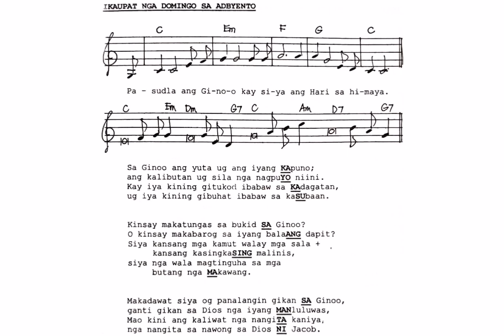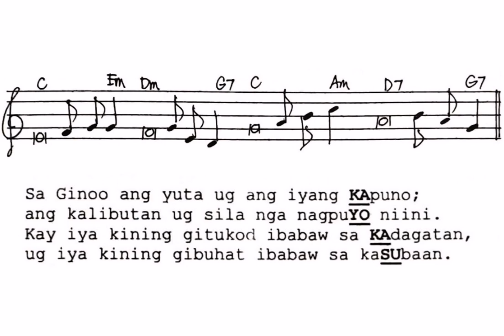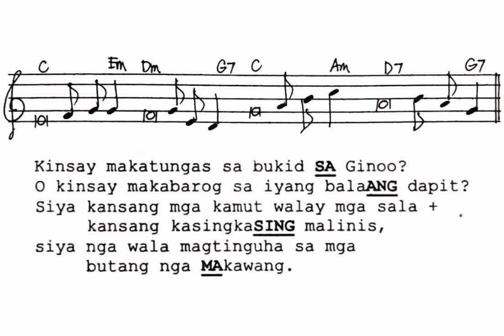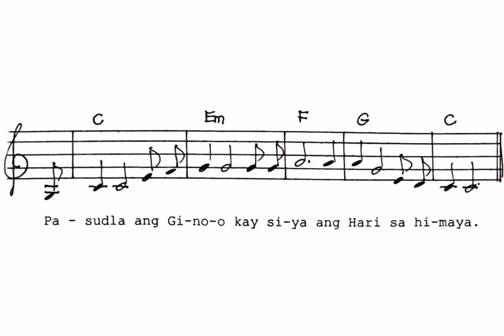Psalm - 4th Sunday of Advent Year A (Visayan) (Pasudla ang Ginoo, kay siya ang hari sa himaya.)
Psalm - 4th Sunday of Advent Year A
(Let the Lord enter; he is king of glory.)
Salmo - Ikaupat nga Domingo sa Adbiyento Tuig A (Visayan)
(Pasudla ang Ginoo, kay siya ang hari sa himaya.)
Played and sung by: Allan Marces, RN